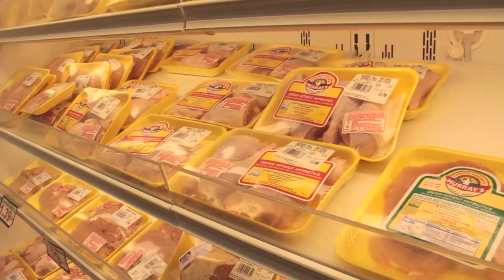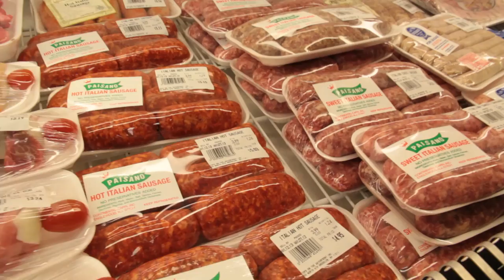How To Shop At The Market: Dairy and Meat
for anyone interested in learning about clever ways to shop, what to buy and what not to buy and tricks for getting the most bang for your buck, check this video out.